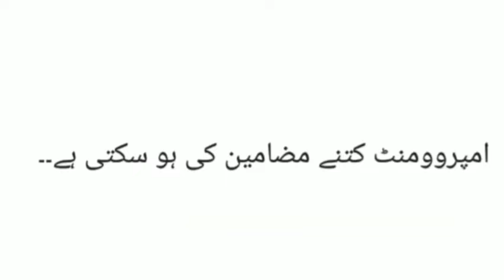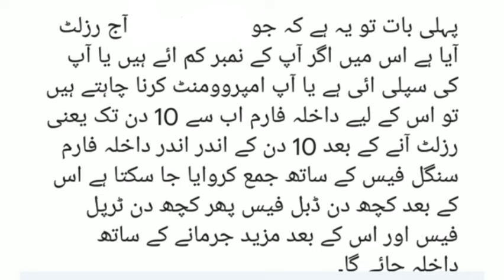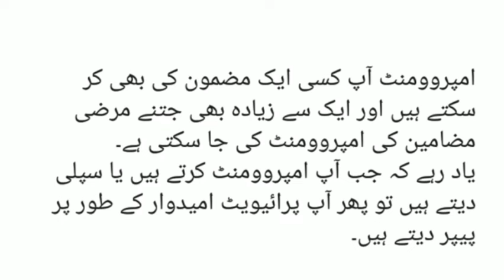9th class Result 2024 imp questions of supply students 9th class result 2024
9th Class Supply Exam|Class 9th Supply Paper 2022|Supply Exam Complete Process
9th class result 2024
9th class Result gazette 2024
9th class result check by sms
9th class result check by name
9th class result 2024 punjab board
9th Result gazette 2024
9th class result kaise check kare
9th class result 2024 check karne ka tariqa
9th class board exam result 2024
9th class result 2024 date
9th result 2024
Rechecking process
9th class rechecking
how to apply for rechecking
paper rechecking process
Rechecking policy 2024
improvement policy 2024
board paper rechecking
new improvement policy 2024
process of rechecking board papers
rechecking form kaise bhare
paper rechecking application
bise lahore paper rechecking
9th class ka board exam ka result kab aaega
9th classs result kab aayega
class 9th ka result 2024
9th class result Check without roll number

9th Class Result 2024 Peshawar Board
9th Result 2024 Lahore Board | 9th Result 2024

9th class result kaise check kare
9th class result 2024 Faisalabad board
9th class result
9th class result 2024 Rawalpindi board
Rawalpindi board 10th class result 2024
9th class result 2024 date
9th class result 2024 Lahore board
9th class result 2024 Pakistan
9th class result 2024 Gujranwala board
Bise fsd
bise fsd result
Bise lahore
bise lahore board
Bise grw
Bise swl
Bise multan
Bise bwp
bise bwp result
Bise dgk
Bise sgd
bise sargodha
utv education
successful graduate
education updates
shahid bhati
bcpm science
ilm ki duniya
bcpm science
Muhammad waqas nawaz
learnology
chemistry with malik ghazanfar abbas
carry shine
top 4 info
rana jabbar
khan voice
ilam ki duniya
rmt tv
Sargodha university
fazal academy
fbise
bise lahore
zubair education